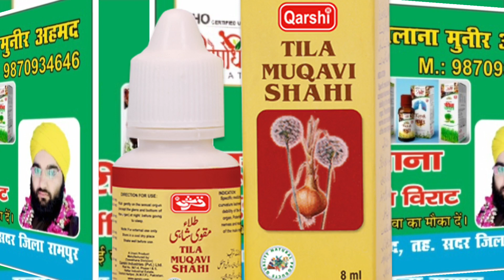Tila Muqawwi Shahi Use Karo only || Mueed Raza Rampuri